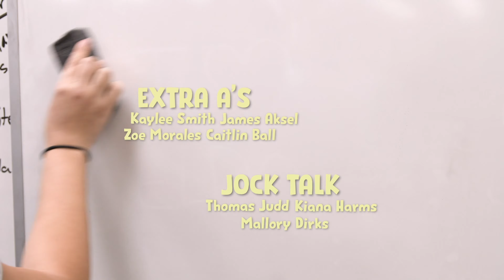Hawk Talk 3-5-20